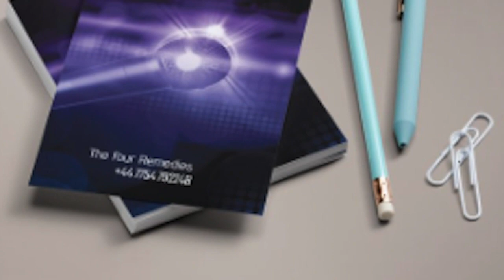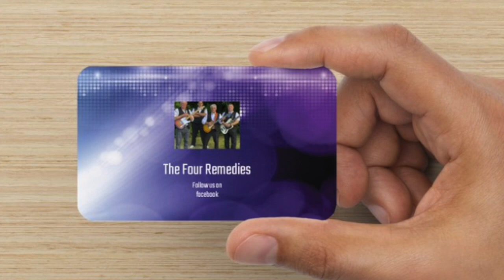Dance On by The Four Remedies